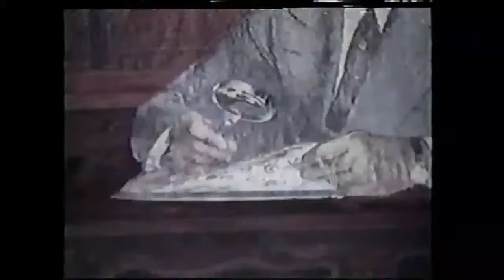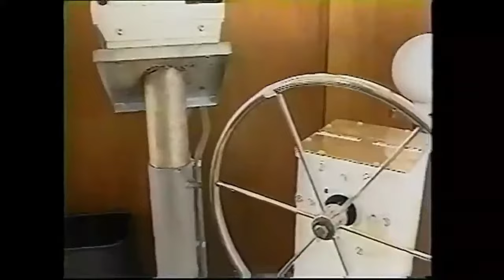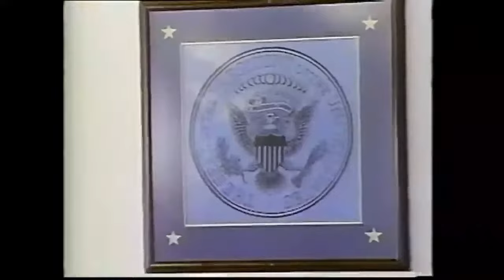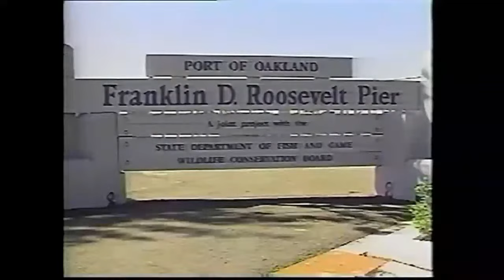The Colorful History of the USS Potomac, from Roosevelt’s Grandson - WYL#270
Speaker: Ford Roosevelt, Executive Director, The Potomac Association

Ford Roosevelt is the grandson of President Franklin Delano Roosevelt, the grandnephew of Theodore Roosevelt, and the Executive Director of the Potomac Association. This nonprofit organization is responsible for the 12-year restoration and ongoing maintenance of the USS Potomac. Beyond serving as FDR's "Floating White House" from 1936 until his death in 1945, the USS Potomac has a very colorful history. The Potomac was once owned by Elvis Presley, donated to St. Jude Hospital, sold at a fundraiser, sometime later involved in drug smuggling, and once even sunk at Treasure Island! Today this Registered National Historic Landmark is permanently berthed at Jack London Square from where it offers educational cruises on San Francisco Bay.

Livestreamed by Bay Area Livestreams
Production Manager: John Bechtol
Stage Manager: Arjun Sodhani